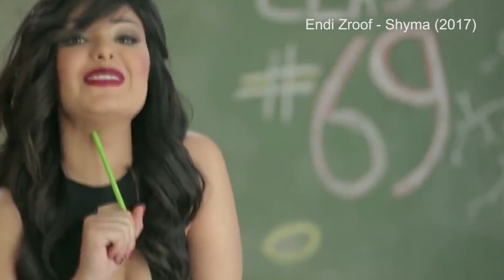NSFW: Top 5 Worst Arabic Music Videos Of All Time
Ok, so these are bad. Really bad. Feminism has just been put back 50 years. Social media in the Arab World has meant that scandalous music videos in the regional market have become more popular - and more possible - than ever before. From Myriam Klink's Lingerie in the Jazcuzzi to Shyma's banana, here are the Top 5 worst videos of all time. Cover your eyes. And don't play this at work!

أكثر خمسة أغاني عربية مصورة مثيرة للجدل

شهدت صناعة الموسيقى والأغاني المصورة العربية في بداية الألفية الحالية ظاهرة مثيرة للجدل وهي "فنانات العُري"، ولكن مع التطور التكنولوجي والاستخدام المُفرط للسوشيال ميديا شهد المشهد الفني العربي، أصبحن نترحم على زمن "فنانات العري" مع دخول ظاهرة "الإيحاءات الجنسية" الواضحة في الكليبات ابتداءً من الملابس الداخلية لميريام كلينك في الجاكوزي ومروراً بـ "موزة" شيما الشهيرة نقدم لكم أكثر خمس أغاني عربية مصورة إثارة للجدل.